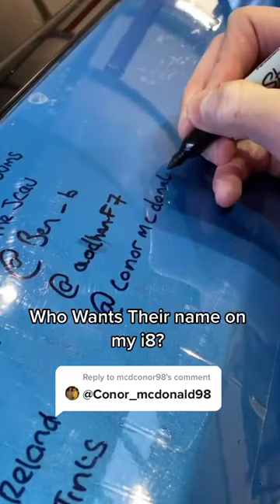The World's Most Supercars For You Supercars Car TikTok.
Hello Everyone

I want to hear your opinion!

🌟 Wish all of You Safe and have great health!!!